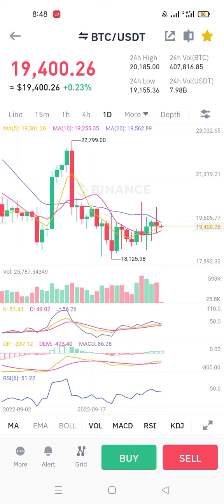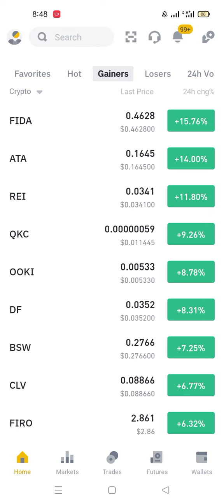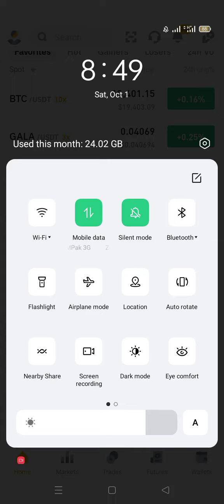Btc green update Btc big pump Soon